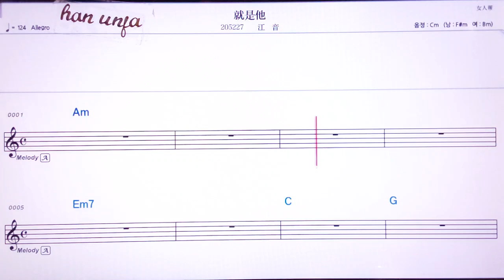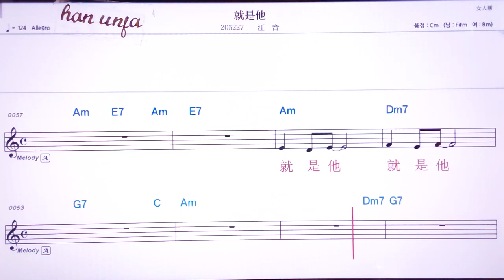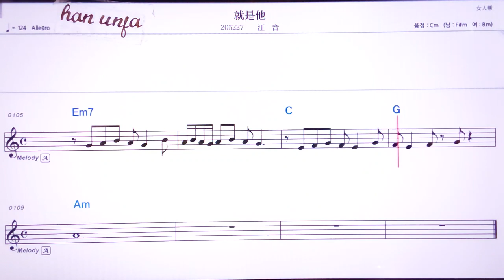💖찌우스타/쟝인 👍MR,노래방, 악보, 코드,Karaoke With Sheet Music